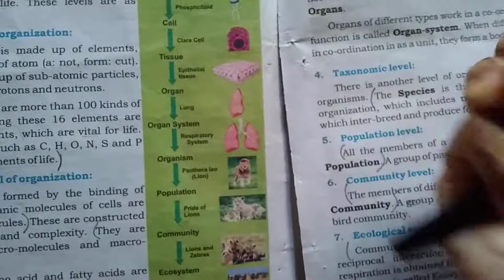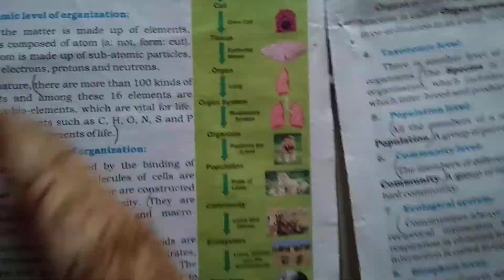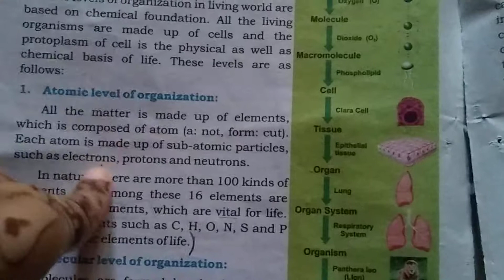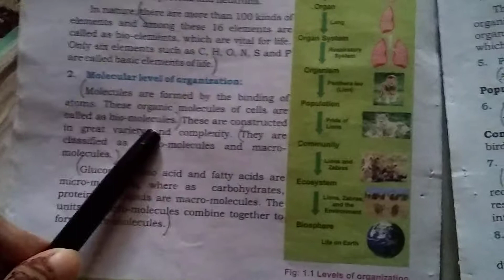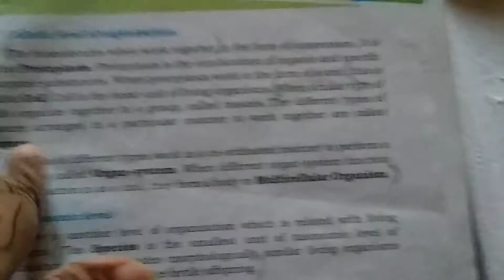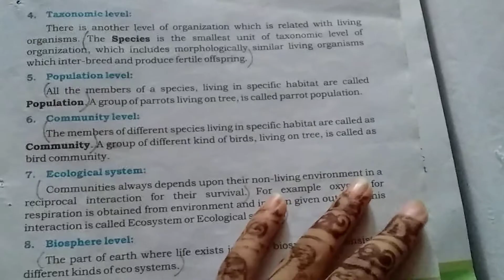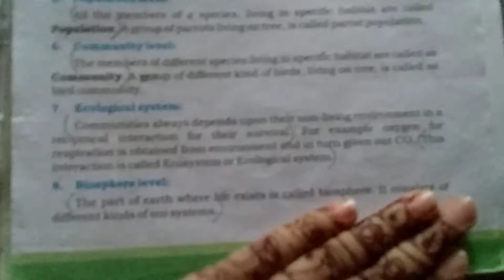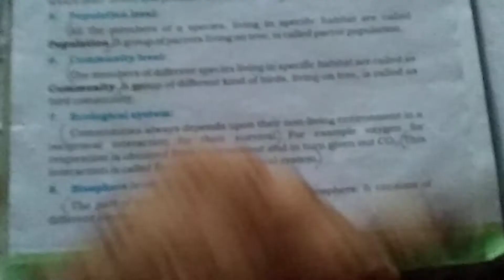the education center | class 9&10 | unit 1 | 1.2 | the level of organization